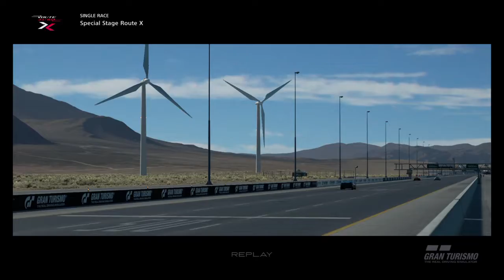Gran Turismo®SPORT_20211003184856